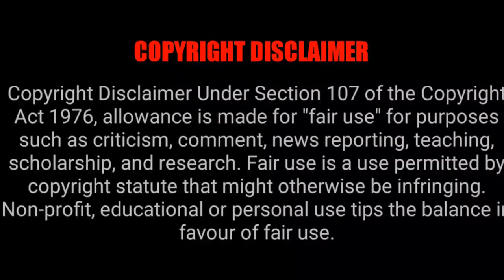Kathar Basha Endra Muthuramalingam Movie Going To Release In Theatre On 2 June 2023 | Tamil Ponnu